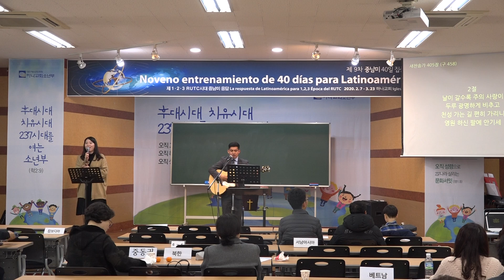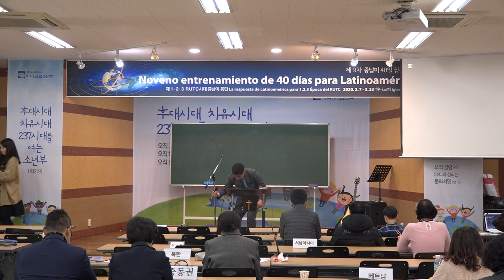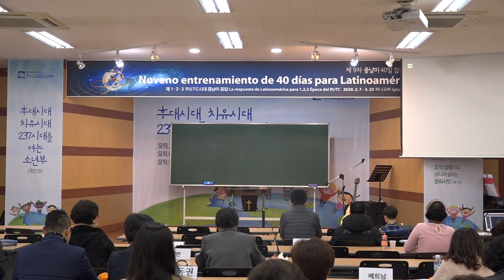2.16, 2020. Multi-Ethnic Worship Service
2.16, 2020. Multi-Ethnic Worship Service